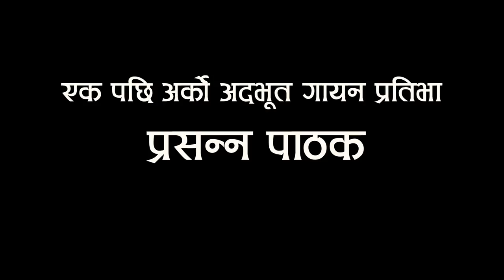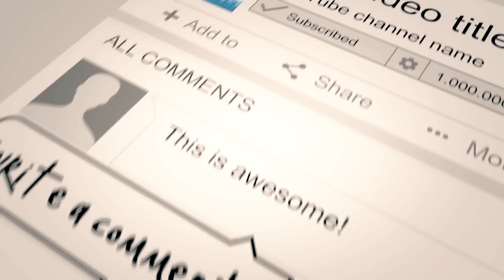संगितमा केही गर्न आएको हुँ।केहि गर्छु। Prasanna Pathak | efact tv | Facenp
संगितमा केही गर्न आएको हुँ।केहि गर्छु। Prasanna Pathak | efact tv| ishwor kumar
पछिल्लो समय बाल प्रतिभा अझ गायनमा ओइरो नै लागेको छ भन्दा फरक नपर्ला ।अशोक दर्जी बाट गतिलो सङ सुरु भएको यो  बाडी मनिस
लिम्बू साथै अन्य अन्य ससक्त बाल प्रतिभा हुँदै नुवाकोट घर भै हाल धुम्बाराहिमा बस्ने प्रसन्न पाठक सम्म आइपुग्दा दर्शकले देखाएको माया र उनिहरुको
रफ्तार हेर्दा लाग्छ ,नेपाली संगीत आकाशले धेरै ताराहरु पाउनेछ। केवल चर्चाको भोकले मात्रै हो कि साच्चै गायनको तिब्र इच्छाशत्तिले हो भन्ने कुरा
निकट दिनमा थाहा भै हाल्छ नै । टंक बुडाथोकिले अशोकलाइ चम्काइ दिए पछि,सुहाङ लिम्बुले मनिष लिम्बुलाइ चम्काए त्यस पछि उदय भएका छ्न प्रसन्न
पाठक र उनको पनि गित रेकडिङ हुँदै छ । जे होस यी प्रतिभाहरु सधै टिक्न सकुन ,बजारमा बिक्न सक्नुन । बजारले उनिहरुको प्रतिभाको कदर गरोस र
नेपाली गित संगीत देश बिदेशमा घन्कियोस । यी उदयमानि बाल प्रतिभाहरुलाइ efacttv को तर्फबाट शुभकामना ।

Now days numerous child singer are emerging on the media. The first child to come on media was Ashok darji. After Ashok Darji, Manis Limbu is in trend. Now another
child actor Prasanna Pathak is also heating the internet now. These child actors are extremly skillfull in singing. They all have no formal education gained in music.
They have professional level voice. The have gained popularty over the knight. Prasanna Pathak is 13 yrs old boy living on Dhumbbarai chock Kathmandu. He studies in class 9,
he lives whith his father, mother and brothers.